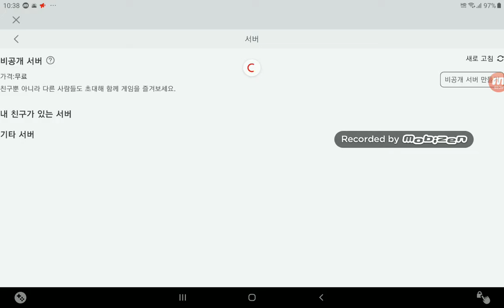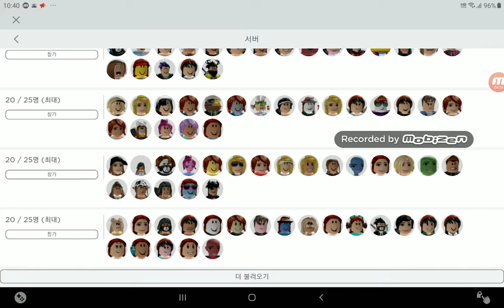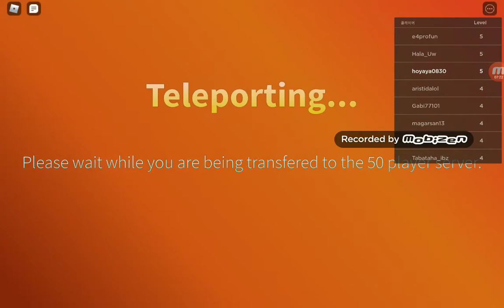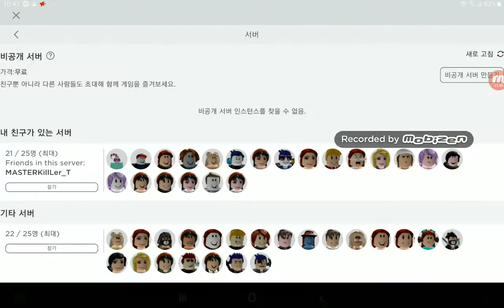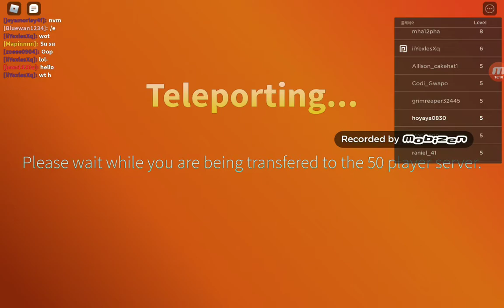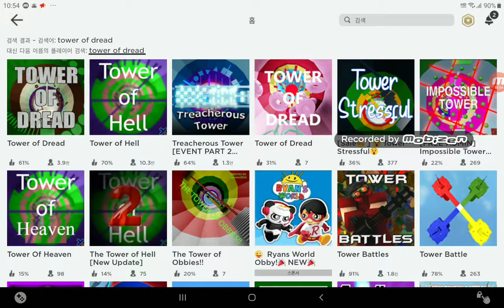11시가 되기 전!영상 두둔